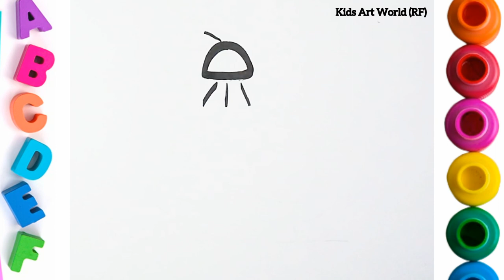HOW TO DRAW BATH TUB🛁 | PAINTING AND COLORING FOR KIDS AND TODDLERS | Kids Art World(RF)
Welcome to Kids Art World!  .
 In todays video i am going to teach you how to draw "bath tub" easy acrylic painting for kids  , easy Drawing and coloring  for Kids step by step by  Kids Art World(RF)

Our videos helps kids and toddlers to learn how to draw Alphabets , animals , basic shapes , paints , and many more.

Kids Art World Channel is completely safe for kids , only contain educational content in videos .

“Art is not a thing, it is a way.”
“Art is a line around your thoughts.”